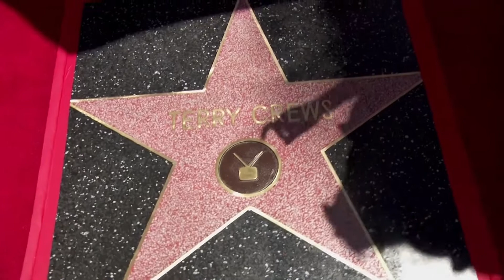Actor Terry Crews gets Hollywood star on his birthday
Actor and entertainer Terry Crews received the 2,699th star on the Hollywood Walk of Fame on Friday (July 30), which was also the star's birthday.

"This is the best birthday of all time," he said after receiving the award. "his is a culmination of a lot of good decisions."

Crews has starred in the 'Expendables' franchise and is a regular on TV series 'Brooklyn Nine-Nine.' He is currently the host of TV reality show 'American's Got Talent'.

Crews' family attended the event, including his grandmother, Eremelle Williams.

"My 94 year-old grandmother is here, has never been to L.A., has never seen anything like this before. She grew up in the deep south in the most strenuous, crazy circumstances you could ever imagine and it shows what's possible in America," Crews said.